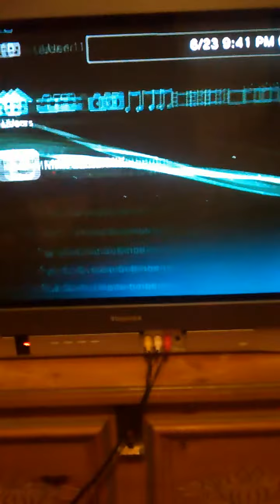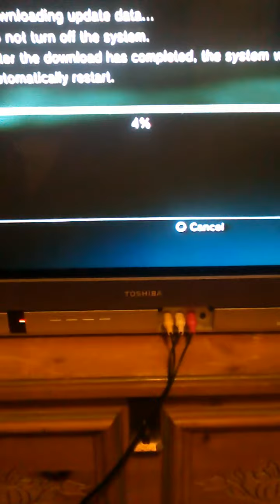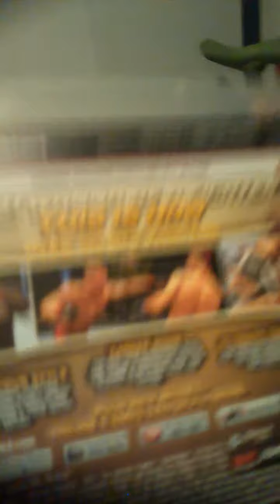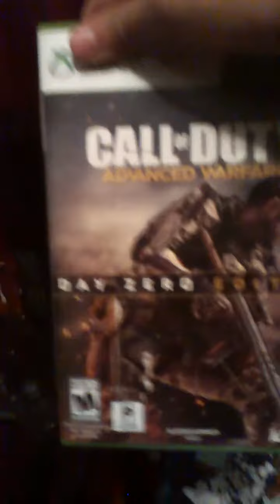Good news and bad news....